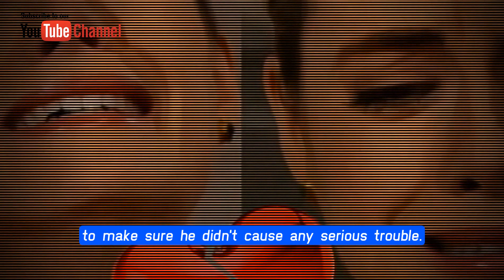B&B 8-25-2022 || CBS The Bold and the Beautiful Spoilers Thursday, August 25